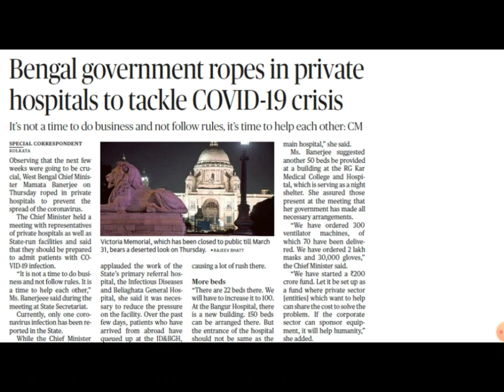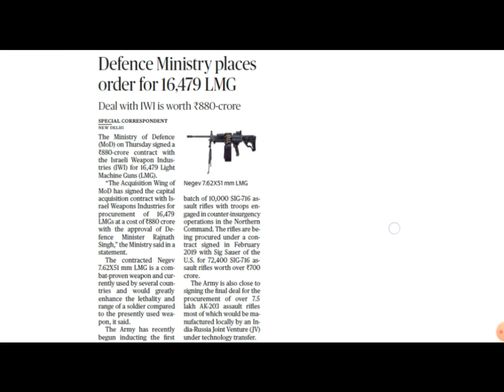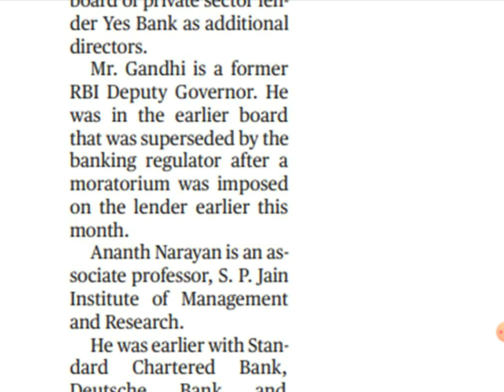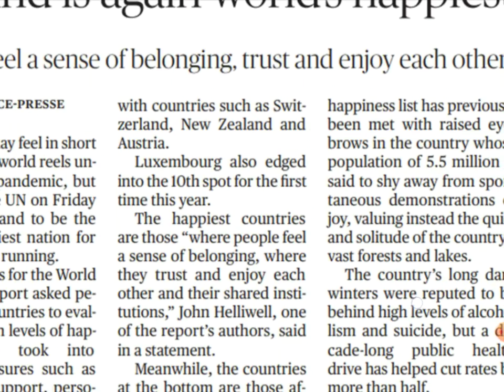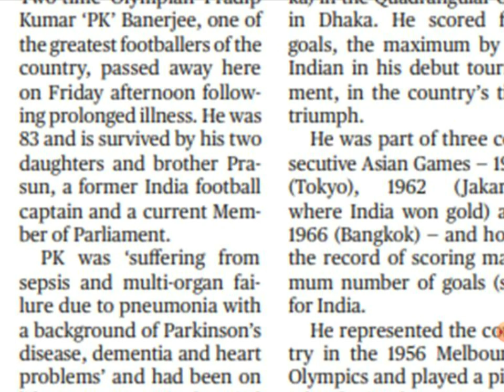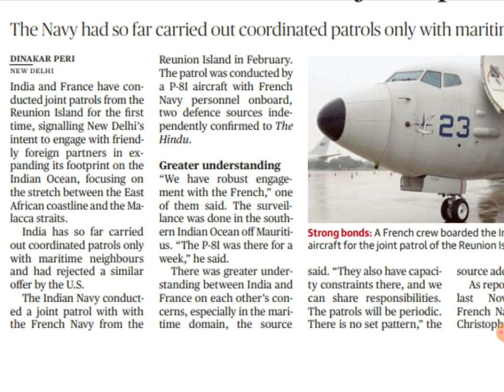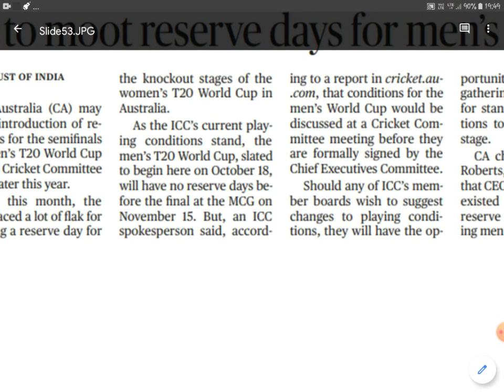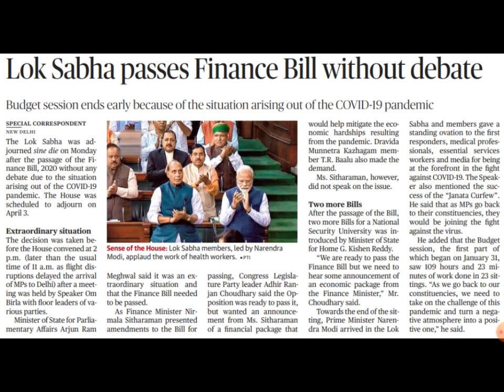Hindu News Paper Articles Explanation in Telugu - 20th March to 24th March